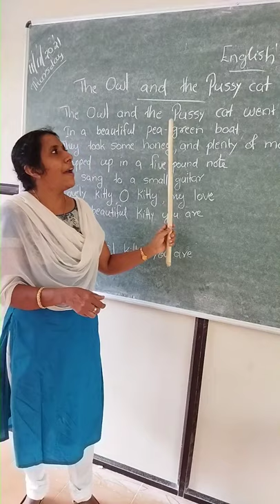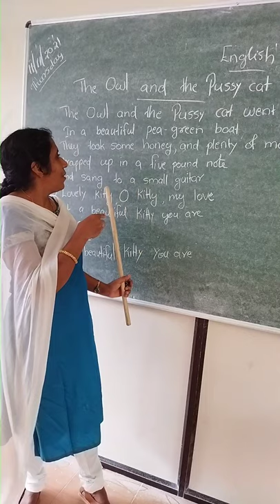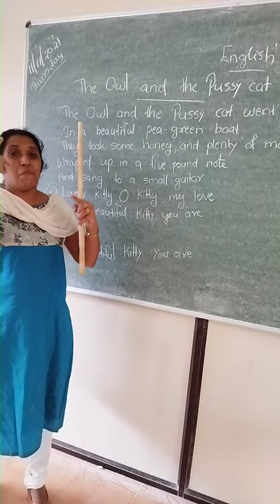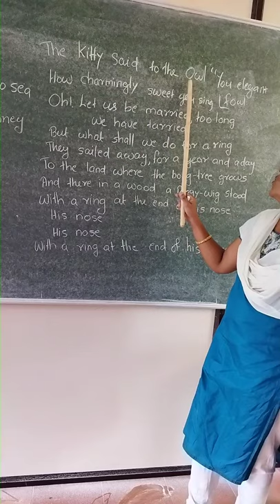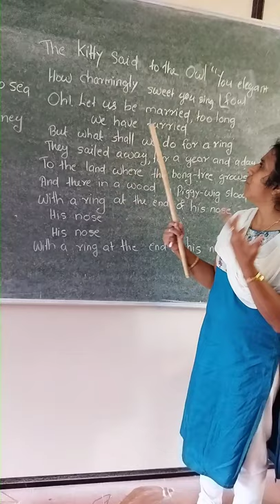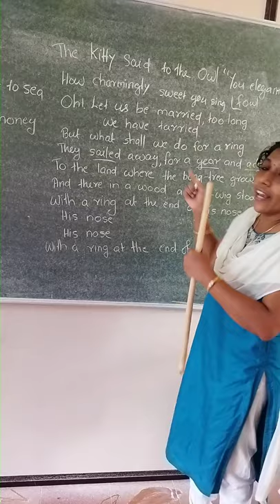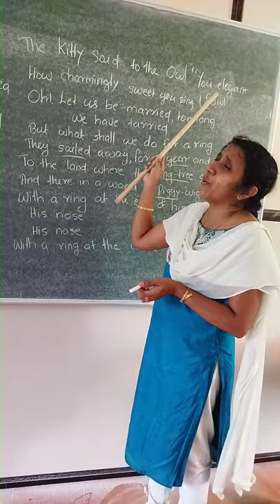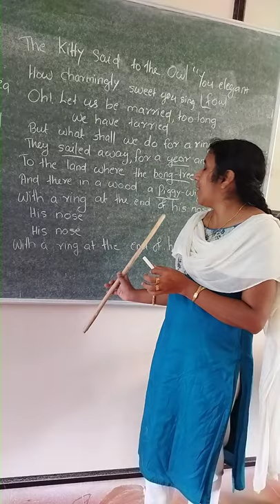CLASS 7/ ENGLISH/ The owl and the pussy cat